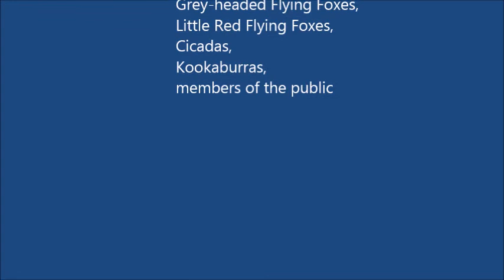Flying Fox Flyout at Kilcoy, Queensland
The flying fox camp at Kilcoy Qld consists of Black Flying Foxes and Grey-headed Flying foxes. An extremely large colony of Red Flying Foxes has joined them and setup camp along the Kilcoy Creek. Numbers estimated between 500,000 - 1,000,000 at various camps in the region. These Little Reds are nomadic and are following their food source , females are pregnant and need to take advantage of good feeding while they can. They do not stay permanently as they follow flowering of certain native trees such as eucalypts - as they have done for millennia.